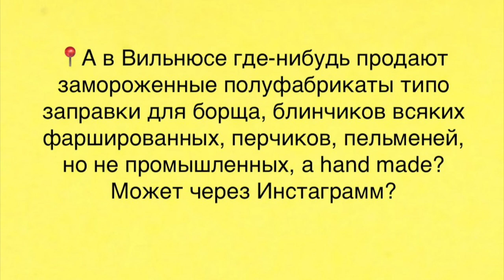Самые ВКУСНЫЕ полуфабрикаты в ЛИТВЕ! Лучшие фермерские лавки Литвы!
В этом видео вы найдете ответы на вопросы о Литве. Много полезной информации!